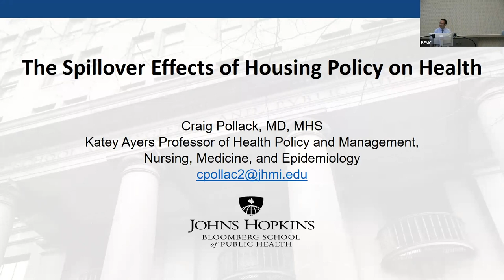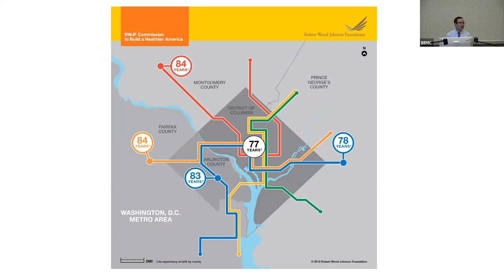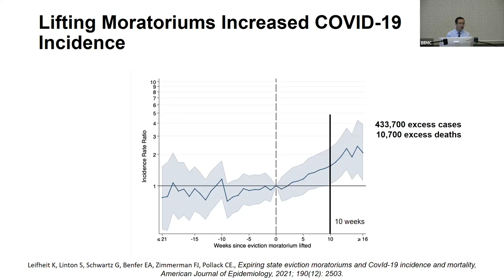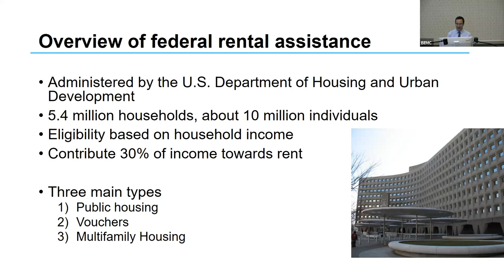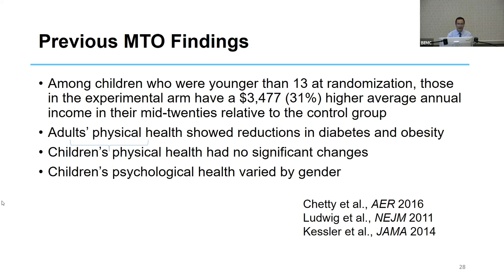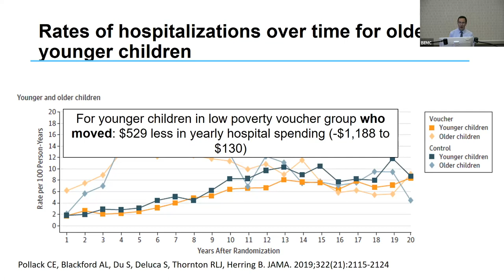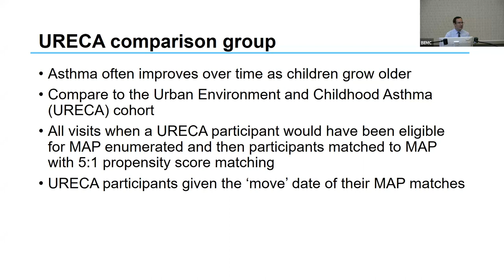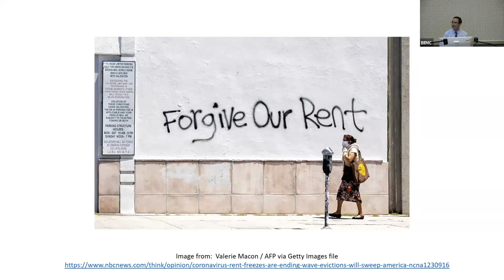BEMC MAY 2023 - Craig Pollack - "The Spillover Effects of Housing Policy on Health"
Craig Pollack, MD, MHS | Johns Hopkins
"The Spillover Effects of Housing Policy on Health"

"The cost of housing is high and rising, contributing to tremendous housing instability. Policies designed to promote housing security have the potential to impact well-being and promote health equity. In this presentation, I discuss studies that investigate the spillover effect of a range of different housing policies, including policies that increase housing affordability, those enacted in response to the COVID-19 pandemic and ones designed to enable neighborhood choice. I highlight cross-sectoral approaches to data linkage that provide new information on the connection between social and health policies."

Cited Publications:
08:24 - 9:20: C. E. Pollack, O. von dem Knesebeck, and J. Siegrist, “Housing and health in Germany,” J. Epidemiol. Community Health, vol. 58, no. 3, pp. 216–222, Mar. 2004, doi: 10.1136/jech.2003.012781.

10:54 - 13:10: K. M. Leifheit et al., “Expiring Eviction Moratoriums and COVID-19 Incidence and Mortality,” Am. J. Epidemiol., vol. 190, no. 12, pp. 2503–2510, Dec. 2021, doi: 10.1093/aje/kwab196.

13:15 - 15:24: K. M. Leifheit et al., “Variation in State-Level Eviction Moratorium Protections and Mental Health Among US Adults During the COVID-19 Pandemic,” JAMA Netw Open, vol. 4, no. 12, p. e2139585, Dec. 2021, doi: 10.1001/jamanetworkopen.2021.39585.

15:25 - 17:02: C. E. Pollack, K. M. Leifheit, E. E. McGinty, A. S. Levine, C. L. Barry, and S. L. Linton, “Public Support for Policies to Increase Housing Stability During the COVID-19 Pandemic,” Am. J. Prev. Med., vol. 61, no. 6, pp. 919–922, Dec. 2021, doi: 10.1016/j.amepre.2021.05.006.

29:40 - 31:27: C. E. Pollack, A. L. Blackford, S. Du, S. Deluca, R. L. J. Thornton, and B. Herring, “Association of Receipt of a Housing Voucher With Subsequent Hospital Utilization and Spending,” JAMA, vol. 322, no. 21, pp. 2115–2124, Dec. 2019, doi: 10.1001/jama.2019.17432.

33:01 - 39:50: C. E. Pollack et al., “Association of a Housing Mobility Program With Childhood Asthma Symptoms and Exacerbations,” JAMA, vol. 329, no. 19, pp. 1671–1681, May 2023, doi: 10.1001/jama.2023.6488.